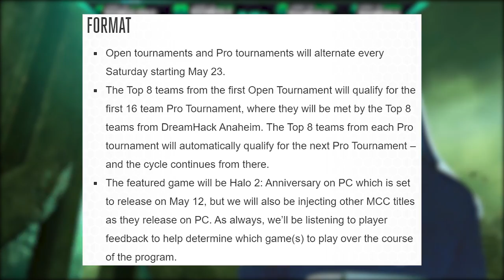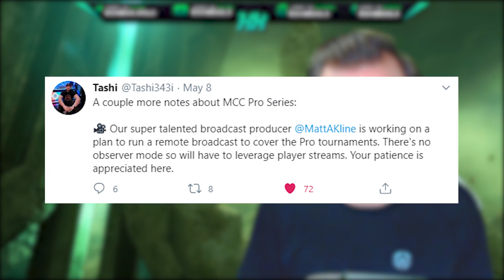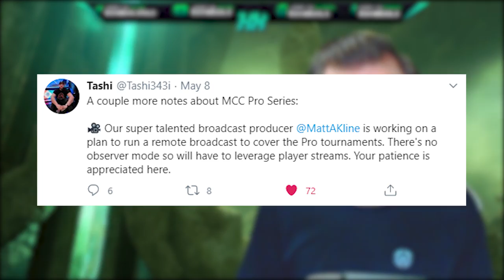Halo News! How to Become a Pro Halo Player! How to Sign Up for Halo MCC Pro Series!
Halo News! How to Become a Pro Halo Player and Sign Up! Halo MCC Pro Series Announced! The Halo MCC Pro Series looks be a great addition to help keep the Competitive Halo scene alive! This Halo MCC Pro Series announcement it a great was on how to be come a pro Halo player! With the Halo MCC Pro Series focusing on Halo 2 Anniversary PC gameplay that almost confirms that Halo 2 Anniversary PC Hardcore playlist will exist which will be great has Halo 2 Anniversary PC gameplay will be great! Halo 2 PC gameplay work on PC as well though with the graphics really showing their age in Halo 2 PC I'm glad Halo 2 Anniversary PC is getting it's time to shine. Though I think Halo MCC Pro Series will be waiting for Halo 3 PC gameplay as the Halo 3 PC release date will bring MANY players back!